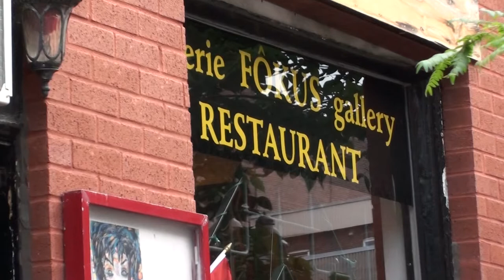(2) Éxposition Dominique Morel chez La Galerie Fôkus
depuis 1986
68,  ave. DULUTH  E.

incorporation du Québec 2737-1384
organisme de bienfaisance enregistré  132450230 RR0001

 Montréal  Kébèk  H2W 1G8